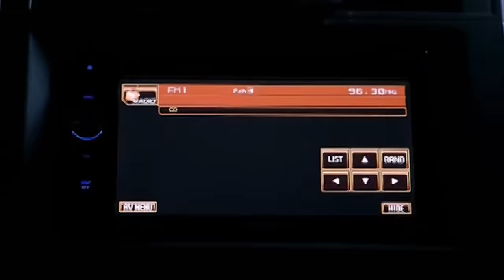UNWANTED | Shake Rattle & Roll: Episode 38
Episode Cast:
Vhong Navarro (Hank), Lovi Poe (Kate), Carlo Aquino (Ren), Eula Caballero (Ming), Eric Tai (Tom), Albie Casiño (Neil)